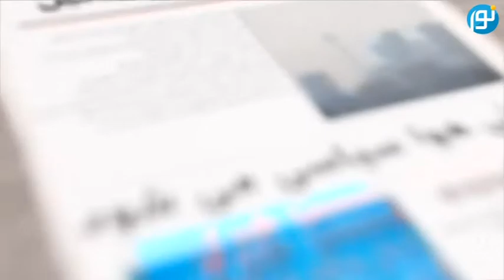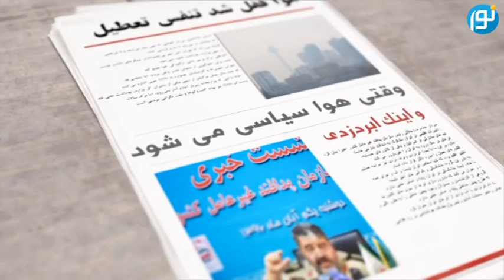سردبیر: رئیسی گزینه‌‌ی نظام یا طعمه‌ای برای نظام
مهدی نخل احمدی - حمید آصفی - سردبیر - شبکه جهانی نور - چهارشنبه، ۲ تیر ۱۴۰۰

فرکانس: 12073 عمودی ( V )